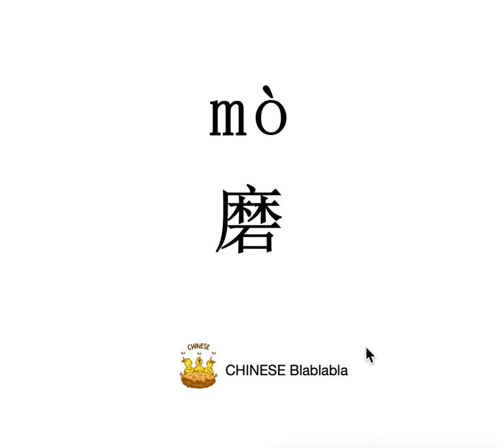How to pronounce 磨（mo) / QUERN in Mandarin Chinese?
This video tells you how to pronounce 磨（mo) / QUERN in Modern Standard Mandarin Chinese.